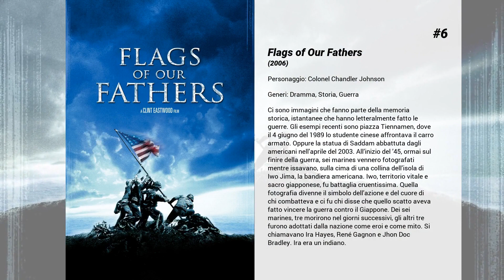I migliori film di Robert Patrick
15. Safe House - Nessuno è al sicuro
Latitante da dieci anni, Tobin Frost, ex agente della CIA in possesso di un microchip con documenti compromettenti, viene catturato e portato nella Safe House gestita da Matt Weston, ufficiale leale all'organizzazione deciso a migliorare la propria posizione lavorativa. Poco dopo l'inizio dell'interrogatorio, un gruppo di mercenari fa irruzione nella zona protetta cercando di uccidere la pericolosa spia, che riesce però a fuggire insieme al suo custode. Ora, il compito di Matt è quello di portare in salvo il detenuto tra le fughe di quest'ultimo e un gioco sporco in cui il volto dei buoni e dei cattivi paiono confondersi sempre di più.

14. Bagliori nel buio
1975, una notte sulle White Mountais, Arizona. Tre boscaioli viaggiano sulla strada che conduce a Snowflake quando si fermano colpiti da un improvviso intenso bagliore. Deciso a scoprire di cosa si tratti, uno di loro, Travis Walton, esce dalla macchina e avvicinatosi alla luce viene risucchiato da un fascio luminoso. I suoi compagni che hanno assistito impotenti alla scena fuggono terrorizzati. In paese, nessuno crede al loro racconto, e la polizia, dopo avere infruttuosamente battuto a tappeto la zona in cui Travis è scomparso, conclude che i taglialegna hanno commesso un omicidio ed occultato il cadavere. Poi, dopo una settimana, Travis riappare, confuso e allucinato, incapace di ricordare. Quando finalmente recupera le forze, il giovane racconta un'incredibile storia: dice di essere stato rapito da un UFO e sottoposto ad una serie di esami clinici da parte dei suoi occupanti.

13. La regola del gioco
Quando l'avvenente pupa di un boss del narcotraffico avvicina il reporter Gary Webb, l'ultima cosa a cui questi pensa è di essere vicino a uno scoop sensazionale. E invece, risalendo la catena alimentari degli spacciatori nicaraguensi arriva a scoprire un verità che scotta: la CIA consentiva o agevolava lo spaccio negli Stati Uniti per finanziare i Contra in chiave anti-sandinista. Quando Webb pubblica il suo dossier il bubbone scoppia: prima piovono consensi ed elogi, ma ben presto la CIA passa al contrattacco e la vita privata e professionale di Webb diventa insostenibile.

12. Fusi di testa
Wayne e il suo inseparabile amico Garth conducono in uno scantinato un programma musicale via cavo per adolescenti sbullati come loro. Il successo è tale che un boss televisivo che annusa il successo gli offre un contratto favoloso, ma non senza rischi. Scritto da Myers con i coniugi Bonnie e Terry Turner, il film è basato su personaggi e sketch della popolare trasmissione TV Saturday Night Live. È una comicità quasi esclusivamente verbale (e gestualmente molto agitata), affidata al gergo giovanile dei vidioti nordamericani che nella traduzione italiana va in fumo. 6° posto nella classifica degli incassi negli USA.

11. Di nuovo in gioco
Un talent scout del mondo del baseball (Clint Eastwood) sta perdendo la vista ma decide comunque di partire per un viaggio on the road insieme alla figlia, con l’intenzione di incontrare una giovane promessa.

10. Rosewood

9. Cop Land
Il paese degli sbirri cui allude il titolo è l'immaginaria Garrison (New Jersey), cittadina alle porte di New York, al di là dello Hudson. Tra i suoi 1280 abitanti molti sono poliziotti, lì trasferiti per allontanare le famiglie dalla violenza metropolitana. Il tutore dell'ordine è lo sceriffo Freddy Herlin (S. Stallone), sordo da un orecchio, convinto di vivere nel migliore dei paesi fin quando capita qualcosa che gli fa aprire gli occhi.

8. Viaggio verso la libertà
Un giovane affetto dalla sindrome di Tourette si mette in viaggio verso l'oceano per spargere le ceneri della madre defunta...

7. Un amore senza fine
David ha sempre desiderato avvicinare Jade per tutto il corso della frequenza alle superiori ma lei gli è sempre sembrata tanto bella quanto scostante. Jade non lo è affatto ma si è immersa nello studio per cercare di lenire il dolore per la morte di un fratello per tumore. Il decesso ha creato nel padre medico un senso di colpa che ha riversato sulla figlia cercando di proteggerla da tutto. Ma ora la ragazza ha finalmente incontrato David e con lui il primo amore. Sarà pronta a sfidare il genitore, con l'appoggio della madre, per difendere un futuro in cui lei, figlia di una famiglia benestante, pensa di poter condividere la vita con un futuro meccanico

6. Flags of Our Fathers
Ci sono immagini che fanno parte della memoria storica, istantanee che hanno letteralmente fatto le guerre. Gli esempi recenti sono piazza...